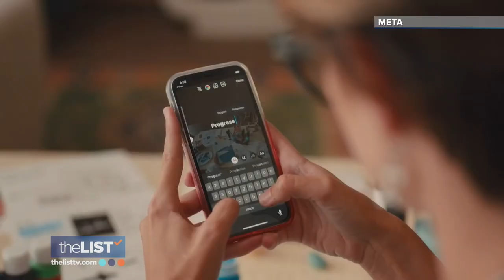SMART GLASSES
When smart glasses arrived a decade ago, they were odd, cyborg-looking gadgets that never really caught on. Welcome to the next wave, there are now models focusing on everything from fun and fashion to military and technical use. We're looking to the future, with smart glasses!